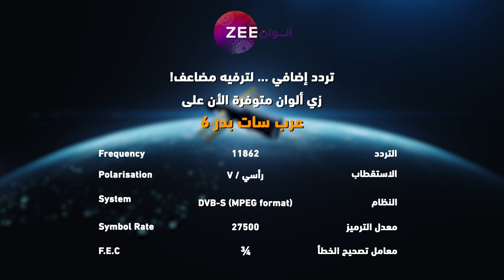مسلسل قفص ذهبي - حلقة 22 - زي الوان